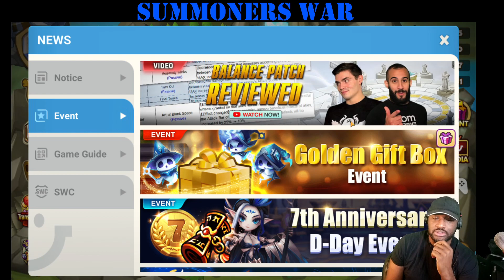Summoners War: Day 17.... Im stuck yall